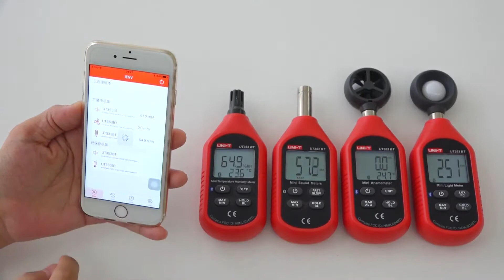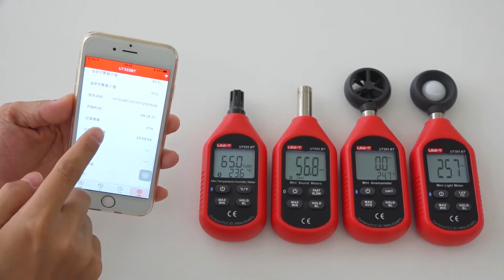iENV Introduction V2